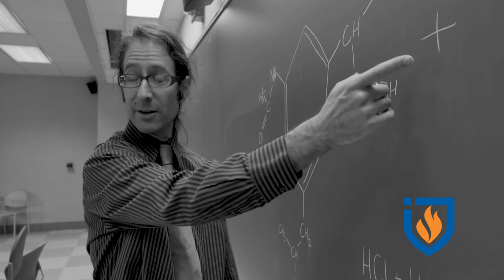Convert your degree and become a teacher at Bethel University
The most-influential thing you’ll ever do, is convert your 4-year degree and work experience as an adult, into a new career as a teacher. Bethel University’s Transition to Teaching program is flexible, fast and affordable. The fully on-campus program takes 12 months to complete (start in May or October).

You’ll do fieldwork in addition to classes and in your last semester, do 14-weeks of full-time student teaching. Choose Elementary (grades K-6) Education or Secondary (grades 5-12) Education. Plus, your Bethel University Transition to Teaching degree can be the beginning of a Master of Arts in Teaching. It’s one of the most personally rewarding career-changes you’ll ever make.